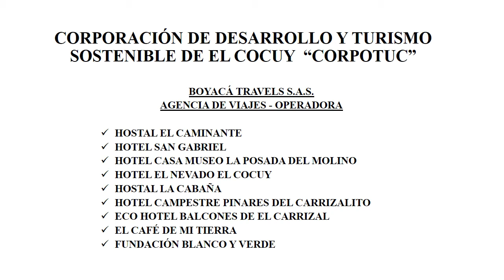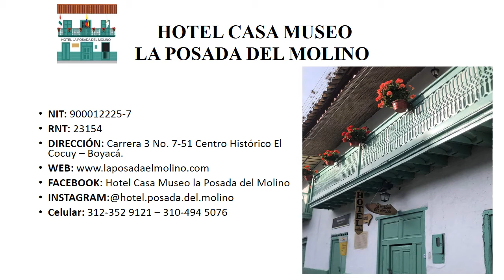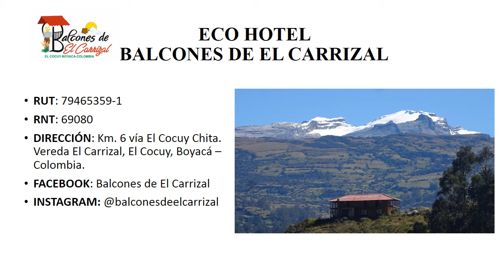BOYACÁ TRAVELS Y CORPOTUC - Participación Vitrina ANATO 2022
Productor ejecutivo: CORPOTUC - Participación Vitrina Anato 2022.
Información suministrada por Boyacá Travels S.A.S.
Obra instrumental: Mi madre regalo de Dios (danza). Autor y compositor: Wilson Quintero Quintana.